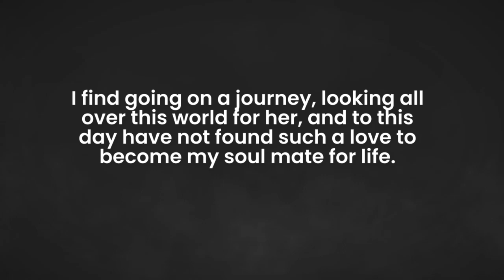As the Journey Begins - Book Trailer